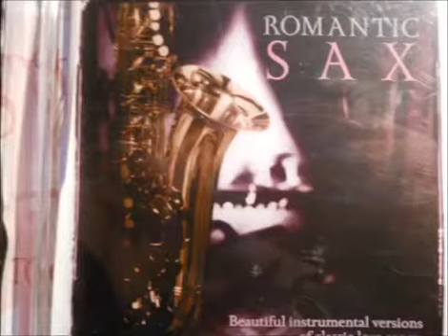Mariah carey- hero ( cover by Rosalie )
This is my fav song by mariah cary by my coice ( roslaie the baliw lady ). Looool